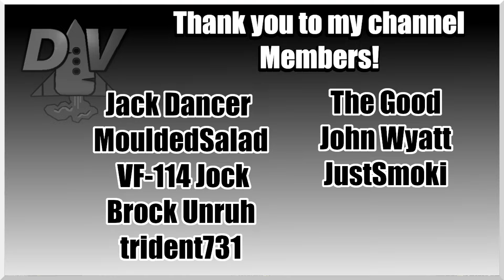IJN Taiyo Ep51 || War on the Sea - Allied Pacific Mod Campaign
The Allied campaign of the Pacific theater this mod brings. The Japanese Empire has quickly expanded over Southeast Asia and the Pacific Islands. The last pockets of resistance in the East Indies are being neutralized. MacArthur is isolated on Luzon with his 15000 strong force, expecting to be able to hold at most 3 weeks before they are overwhelmed. The Australian garrison of Port Moresby has already engaged the Japanese soldiers down the Kokoda Trail. The situation is dire! Using Midway as a forward base, your orders are to liberate the islands and push Japan to its home islands.